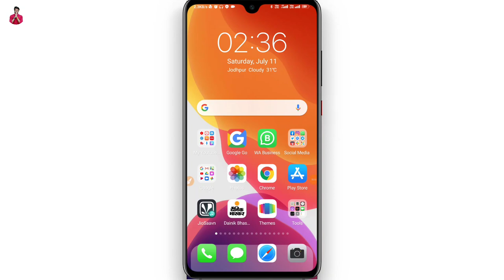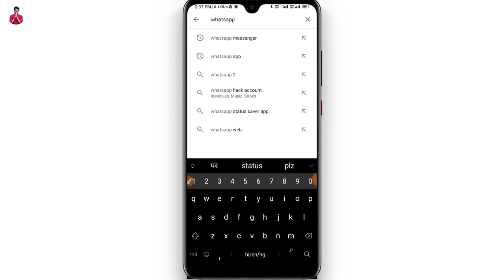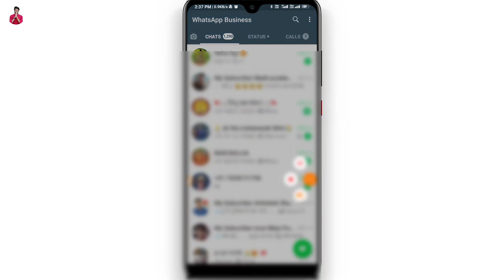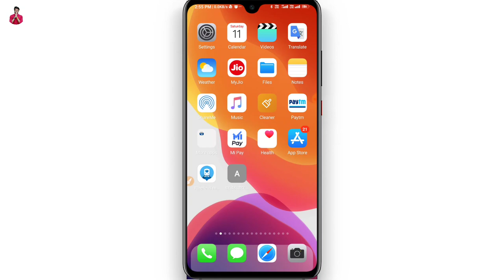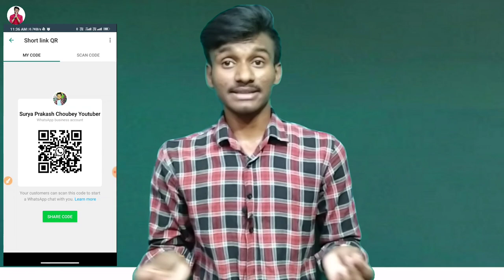How to use QR code in whatsapp - whatsapp मे QR code कैसे इस्तेमाल करें | whatsapp QR code features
Namaskar Dosto Is video mein Ham janenge ki aap apne WhatsApp number QR code ka istemal kaise kar sakte hain
Hello friend today I am describe that only should know how to use QR code in WhatsApp WhatsApp launch new features QR code in WhatsApp business in this video I am describe that how to use QR code pictures in WhatsApp
Note - ध्यान रहे हमने केवल whatsapp पर मैसेज करने की इजाजत दी है. कृपया करके कॉल ना करें. क्योंकि हर एक व्यक्ति से कॉल पर बात कर पाना बहुत मुश्किल है. इसलिए मैसेज ही करे. धन्यवाद 🙏

Hero choubey

4.